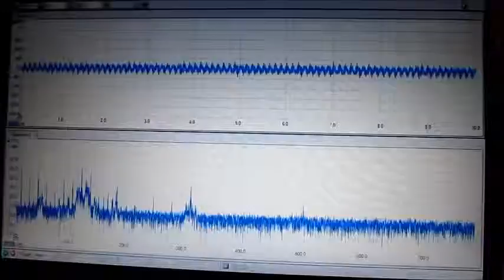‹超音波伝搬状態の測定・解析› Ultrasonic measurement and analysis